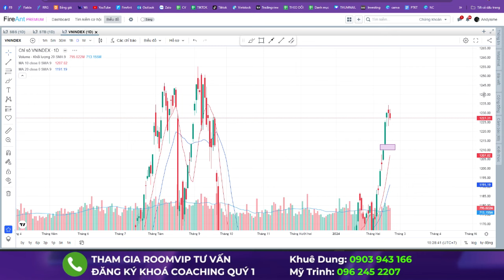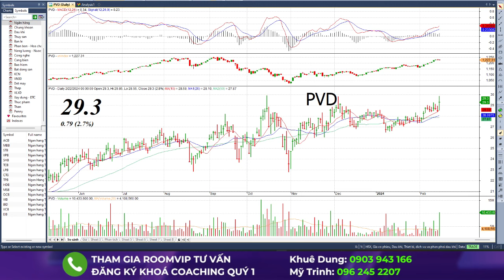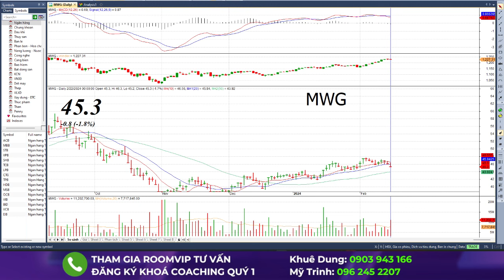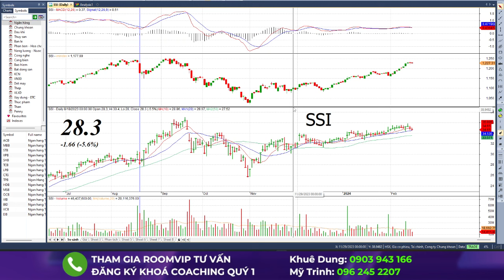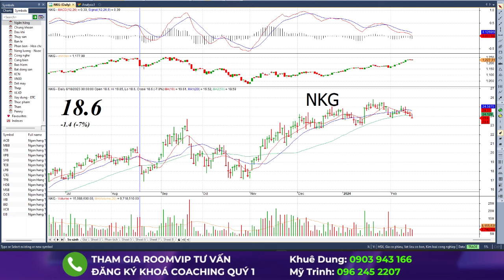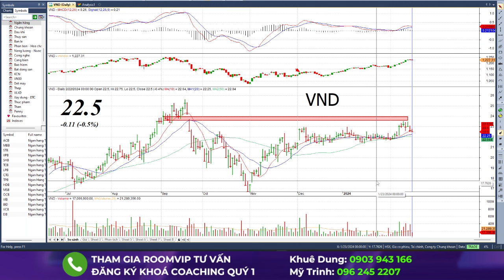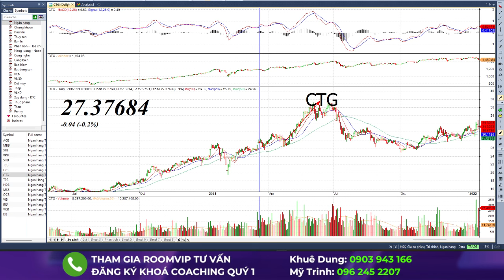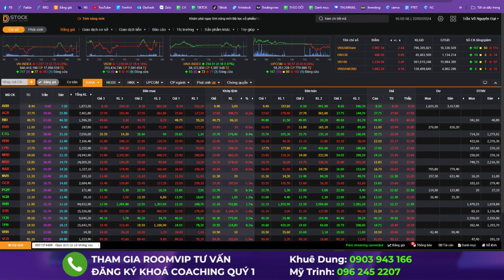PHIÊN PHÂN PHỐI SỐ X | CÓ NÊN BÁN CỔ PHIẾU?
✅ ĐĂNG KÝ THAM GIA KHÓA COACHING QUÝ 1/2024 (10 buổi - khai giảng 20/2/2024):
☎️ Phone/Zalo trợ lý để được hỗ trợ :
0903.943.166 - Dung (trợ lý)